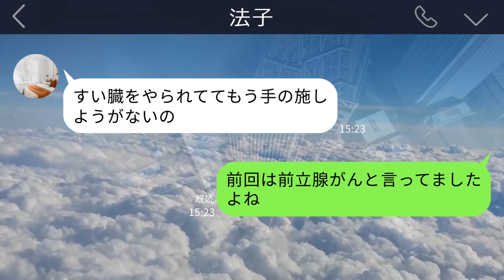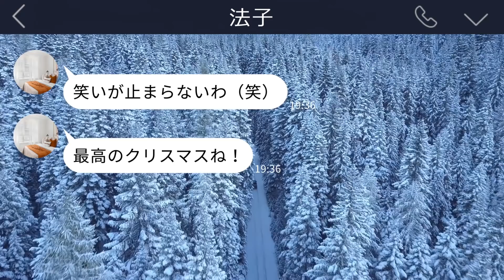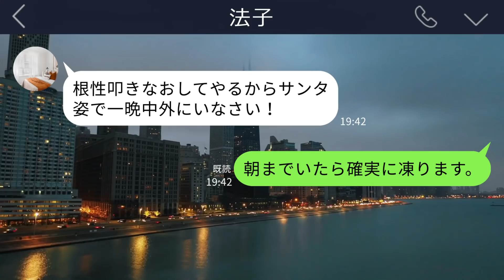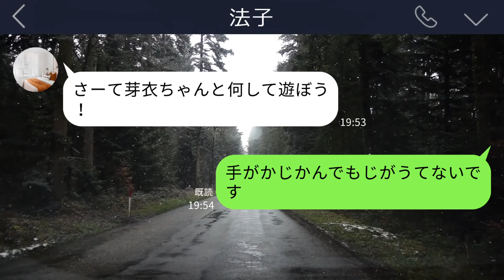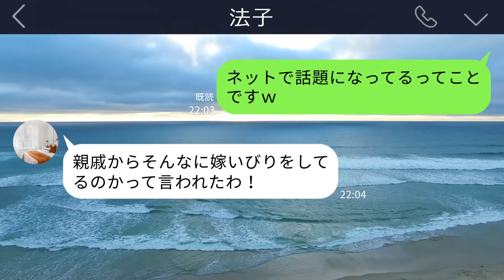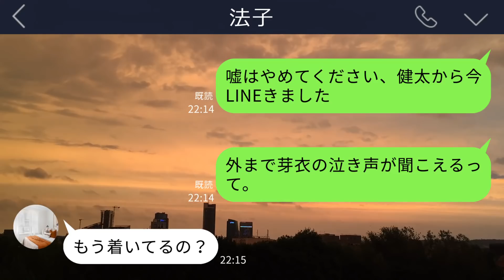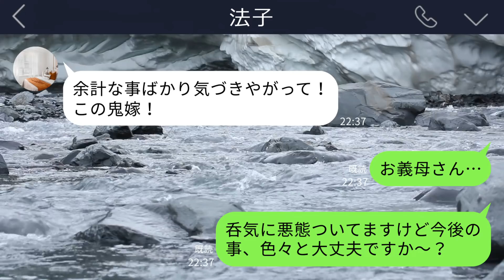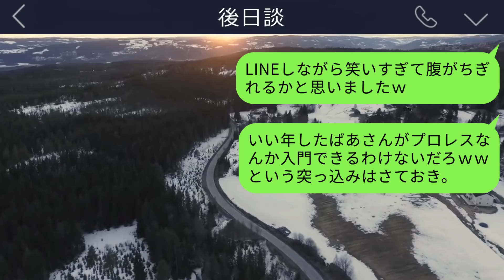【LINE】クリスマスに義実家によばれて行ったらサンタ姿で雪の中に締め出された私。義母「世界中の子供たちが待っているわよｗ」→お望みどおりにしてあげたらなぜか姑が土下座してきて…ｗ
クリスマスに義実家によばれて行ったらサンタ姿で雪の中に締め出された私。義母「世界中の子供たちが待っているわよｗ」→お望みどおりにしてあげたらなぜか姑が土下座してきて…ｗ